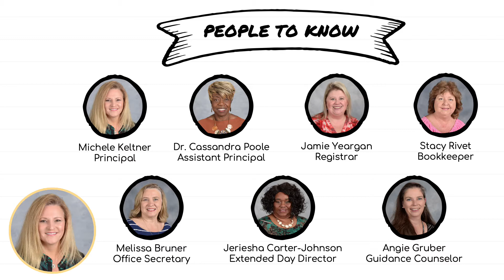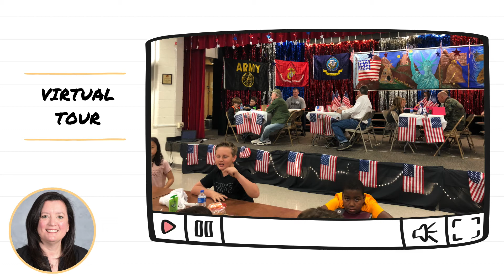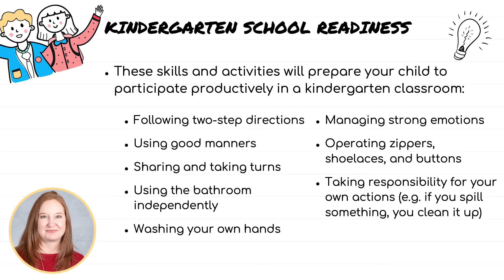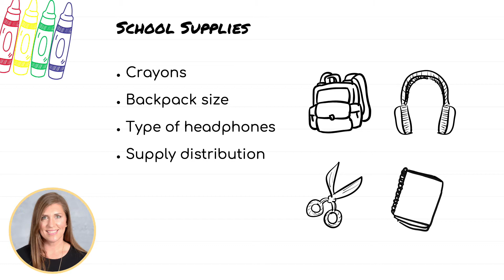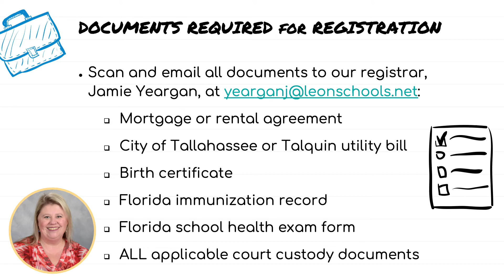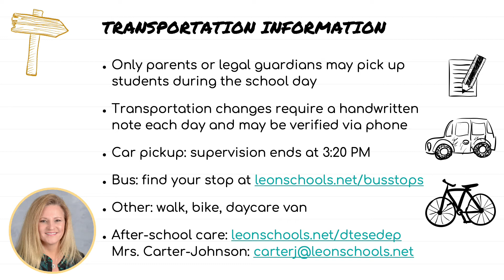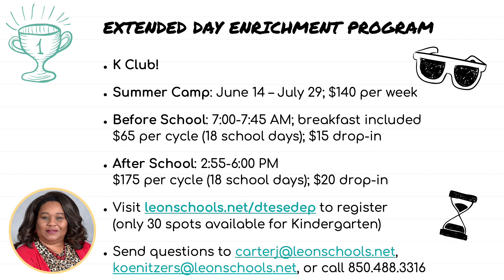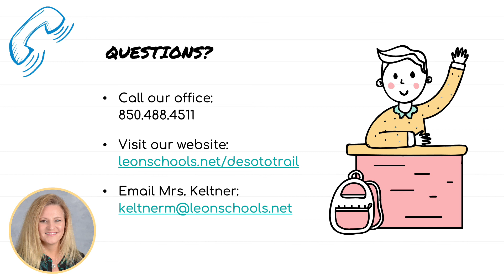Virtual Kindergarten Orientation 2021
Welcome to DeSoto Trail Elementary! This video contains important information for parents of students new to our school, especially incoming kindergarteners. Here are some important links included in the video: